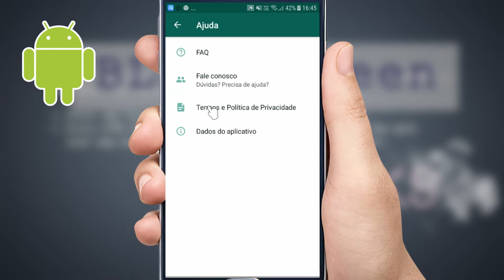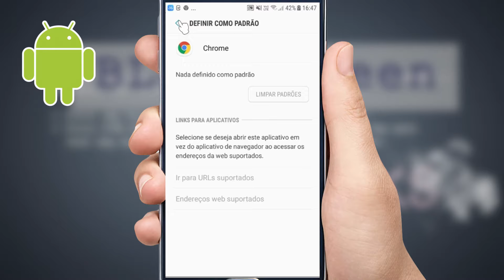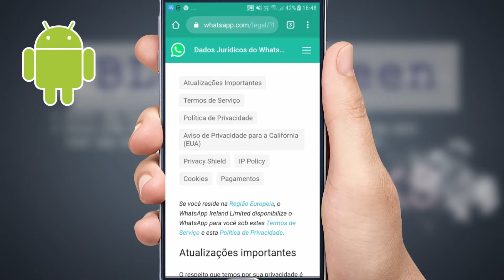Como Tornar o Chrome seu Navegador Padrão no Android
Veja como fazer para deixar o google chrome (ou qualquer navegador de sua preferência) como o navegador padrão do seu celular android.